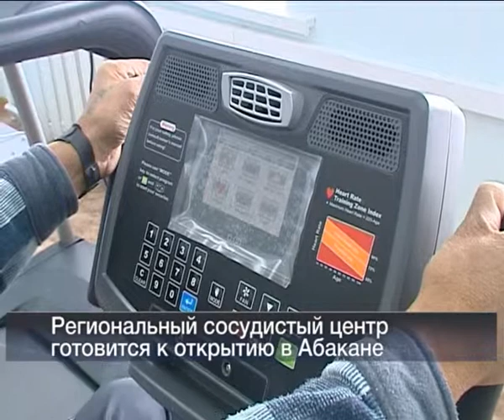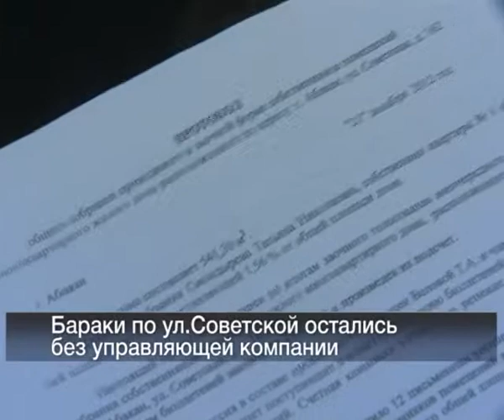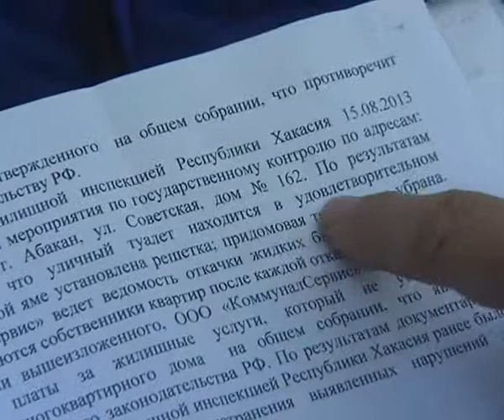20 09 Vesti 24